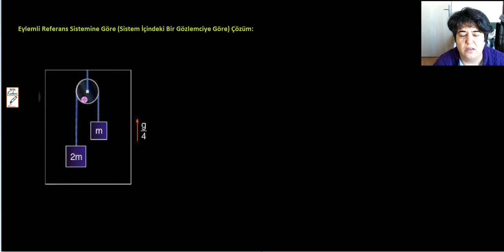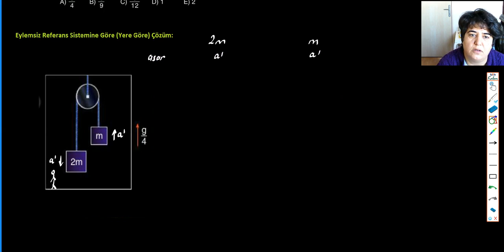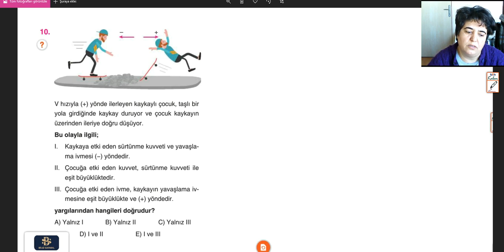Test 18-Soru-9 ve Hatalı olan 10.Soru | Bilgi Sarmalı 11.Sınıf Fizik Soru Bankası | Eylemsizlik-1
Bu süreçte size destek olacak  siteler:

11-12. Sınıflar için Akademik Destek